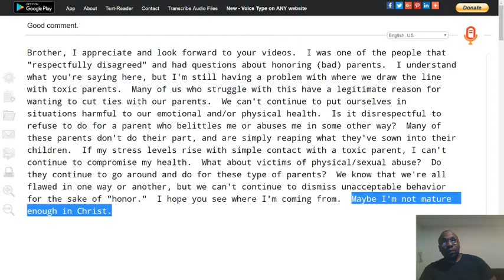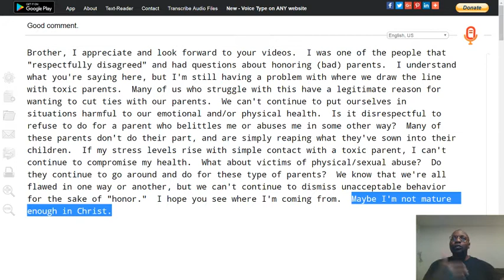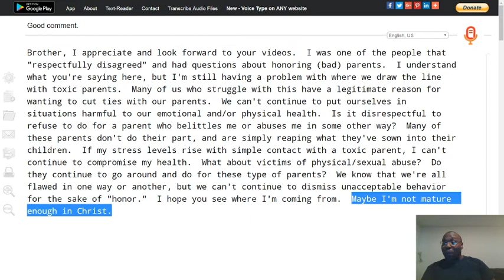A very important comment from a viewer.